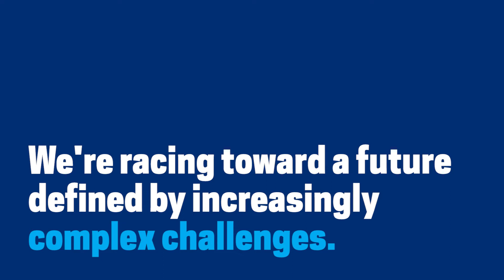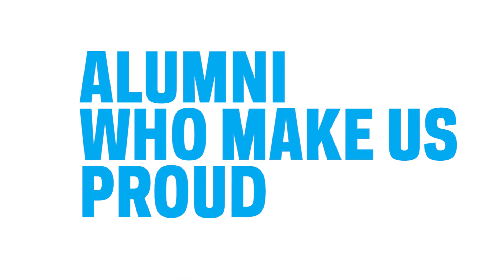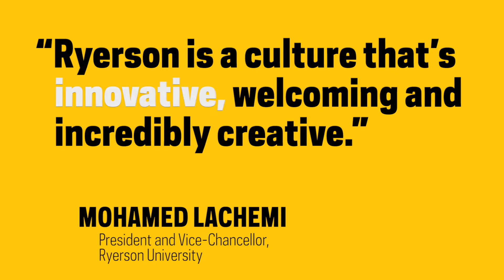Ryerson at a glance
Every university claims a culture of innovation, but at Ryerson it’s embedded in our DNA. It’s the strand that connects our investment in experiential learning, our culture of entrepreneurship and our commitment to city building. It’s why we believe inclusion is a strength that propels us forward. It’s also why we measure ourselves against real-world impact and apply our knowledge to improve lives. The drive for increased access and to create positive change defines our mission and identity.